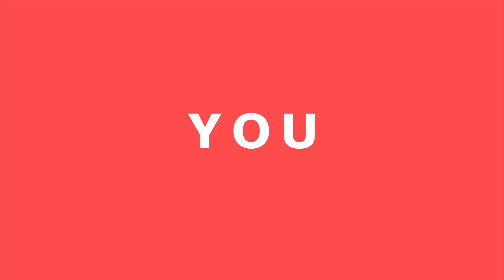I Went Island Hopping In Southern Thailand!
Want more RW4U?
Check out 2 beautiful Thailand sunsets as we go from Koh Samui to Koh Phangan!

Follow RW4U for more Fun and Informative videos!

Fun + Informative Videos from Thailand